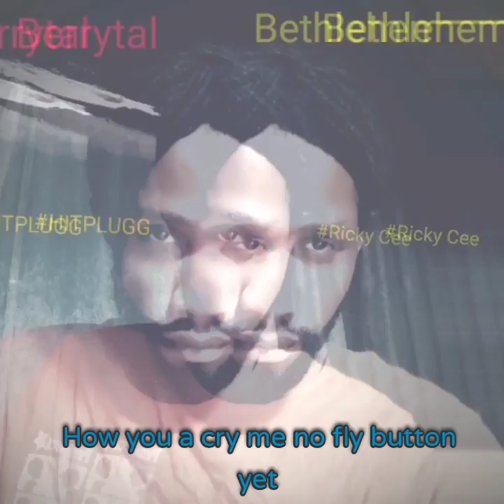BERRY TAL-BETHLEHEM (OFFICIAL LYRICS VIDEO)